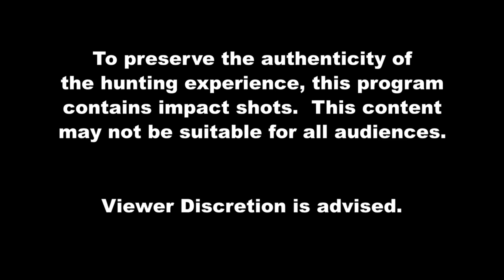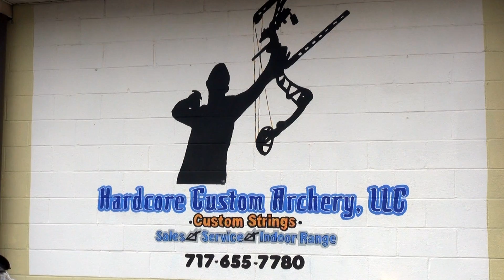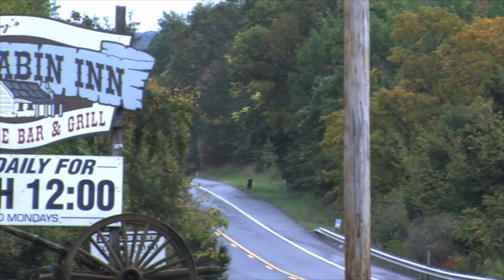Team Legend Outdoors ~ Season 04, Episode 10